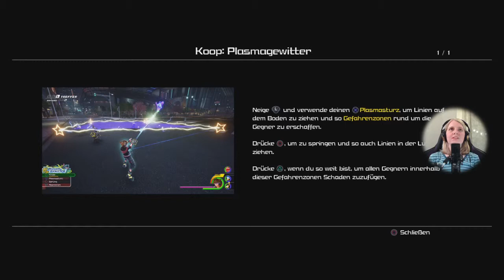Kingdom Hearts 3 [43] - Shugyo | Let's Play mit Facecam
Auf Hiro's Bitte hin stellt Sora sich dem Datenring-Rennen, einem AR-Spiel, das ihn einmal durch ganz San Fransokyo führt. Das Training ist auch bitter nötig, denn bald schon muss er sich gemeinsam mit Big Hero 6 Herzlosen wie dem Katastrochor entgegen stellen.

Let's Play auf Deutsch zum Action-Rollenspiel Kingdom Hearts 3 mit Kommentar und Facecam. Dies ist ein "Blind"-Durchlauf. Zum Zeitpunkt der Aufnahme habe ich das Spiel also selbst noch nicht gespielt.

Meine Let's Plays zu Kingdom Hearts 3 erscheinen jeden Mittwoch, Freitag und Sonntag um jeweils 18:00 Uhr, bis die Reihe beendet ist.

Habe ich euch Lust auf das Spiel gemacht? Hier findet ihr es auf Amazon (Werbe-Links):
Standardversion (PS4)
Deluxe Edition (PS4)
Standardversion (Xbox One)
Deluxe Edition (Xbox One)